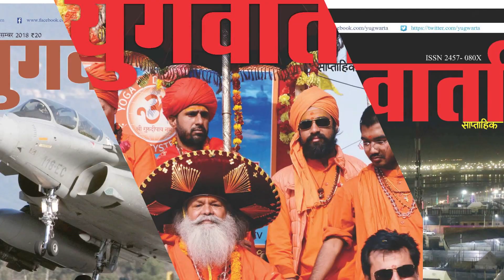GURU NANAK JAYANTI 2019: Gurunanak Dev Ji की 550वीं जयंती पर जानिए सिख धर्म का इतिहास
गुरुनानक देव के चेहरे पर बाल्यकाल से ही अद्भुत तेज दिखाई देता था। उनका जन्म लाहौर के पास तलवंडी नामक गांव में कार्तिक पूर्णिमा के दिन हुआ। उनका परिवार कृषि करके आमदनी करते थे। गुरुनानक का जहां जन्म हुआ था वह स्थान आज उन्हीं के नाम पर अब ननकाना के नाम से जाना जाता है। ननकाना अब पाकिस्तान में है।बचपन से प्रखर बुद्धिवाले नानक देव सिख धर्म के संस्थापक हैं। वे उम्र के 16वें वर्ष में शादी होने के बाद अपनी पत्नी और दोनों पुत्रों को छोड़कर धर्म के मार्ग पर निकल पड़ें। बचपन से ही उनका मन धर्म और अध्यात्म में लगता था।कहा जाता है कि गुरुनानक देव ने एक ऐसे विकट समय में जन्म लिया जब भारत में कोई केंद्रीय संगठित शक्ति नहीं थी। विदेशी आक्रमणकारी भारत देश को लूटने में लगे थे। धर्म के नाम पर अंधविश्वास और कर्मकांड चारों तरफ फैले हुए थे। ऐसे समय में नानक एक महान दार्शनिक, विचारक साबित हुए। जानिए सिख धर्म का सम्पूर्ण इतिहास इस Video में